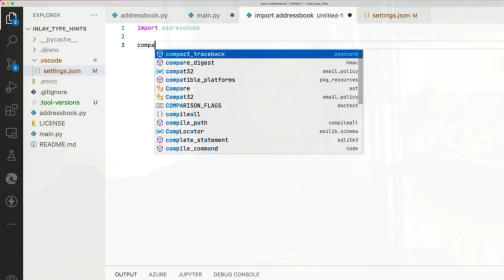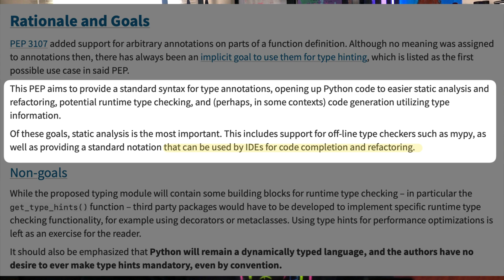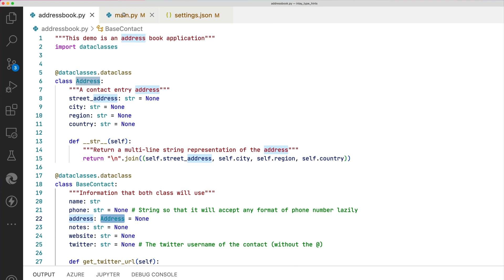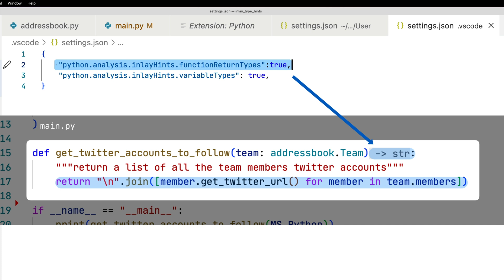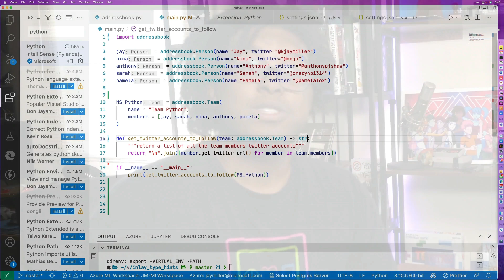This VS Code update can type hint your Python code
A look at the newest update to VS Code for Python type hints.